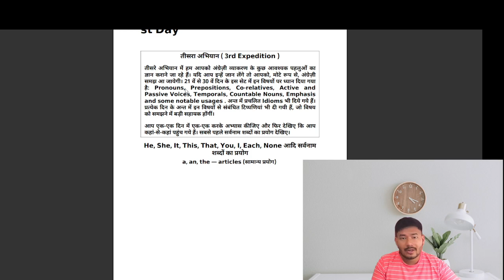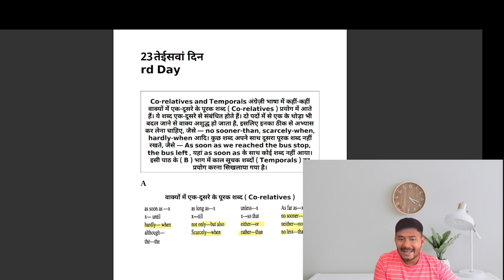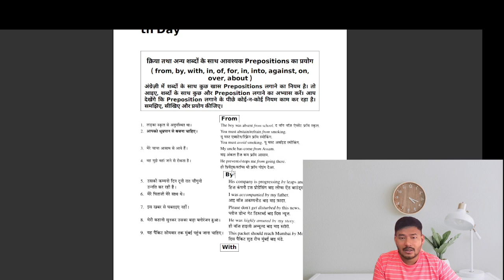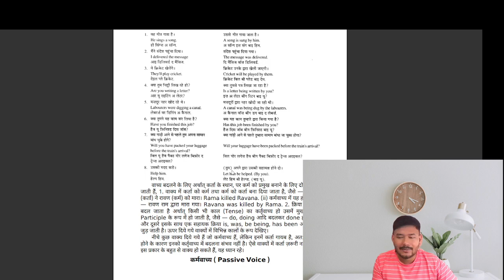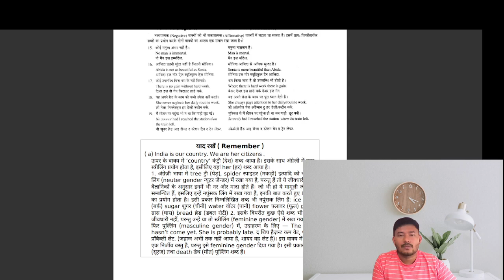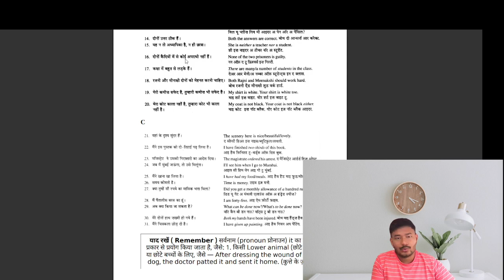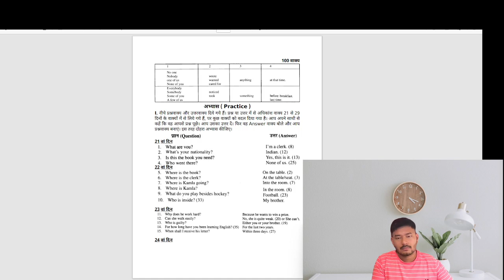30/60Days || English Speaking Course